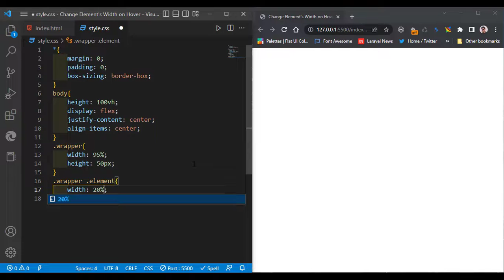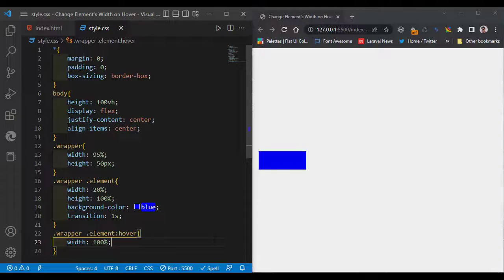Change Element's Width on Hover using HTML and CSS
In this video, I showed you how to change an element's width on hover using HTML and CSS.